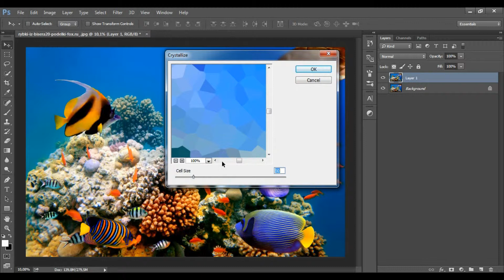How to apply crystallize effect to the picture in Photoshop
Got the answer? Now take an interactive test to see if you can remember how to apply crystallize effect to the picture in Photoshop.

Interested in learning Photoshop fast? 60 minutes or less?
once you done, try the full exam

Good Luck!